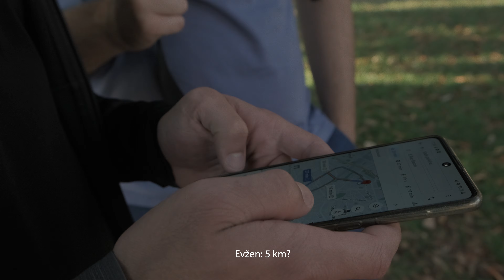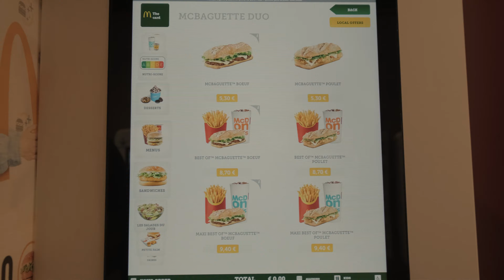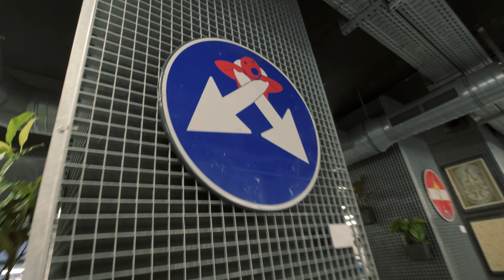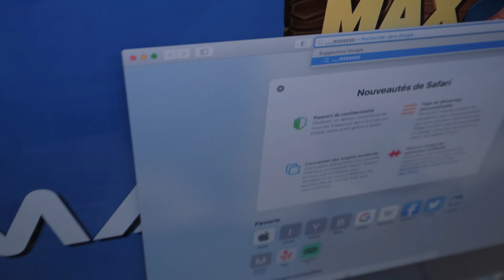PARIS | Max Lan Vlog [EN Subtitles]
We prepared a vlog from our trip to Paris with our Hearthstone guys. How was it?

Make sure to check out player's socials as well 👀🔽🔽